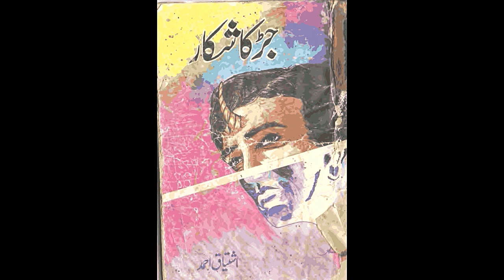Jarr Ka Shikaar - Ishtiaq ahmed Novel - Inspector Jamshaid Series - Part 7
Further more new action, thirilling, Horror, Suspense, Haunted and sudden act happening Stories and novels , Spying novels audio and ishtiaq ahmed novels , and many more interesting Stories

Thanks
Jasoosi Aur Horror stories ki Duniya